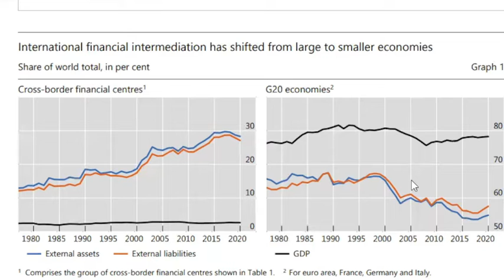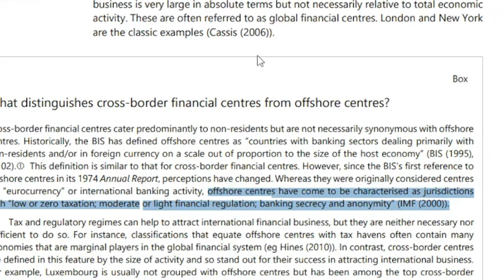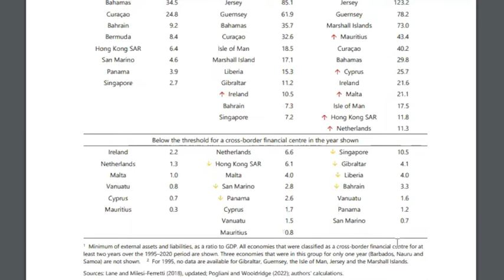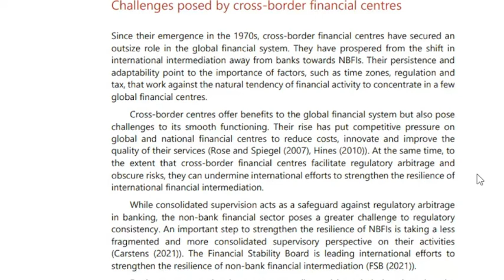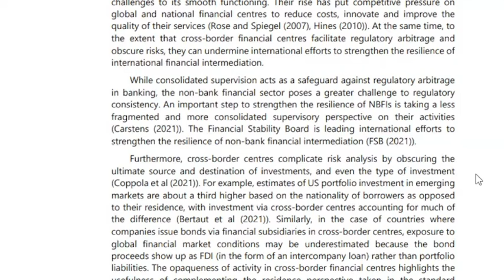Outsize Role of Cross-Border Financial Centres...I Gayan I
Financial centres that cater predominantly to non-residents account for an outsize share of crossborder financial activity. These so-called cross-border financial centres are typically located in
small economies, in contrast to global financial centres located in large economies. Economies of
scale and scope benefit global centres, but physical distance works against the tendency of
financial activity to concentrate. So do regulation and taxation, which have set cross-border
financial centres apart and propelled their rise. At the same time, these centres pose challenges
to regulatory consistency across countries and complicate the analysis of capital flows...